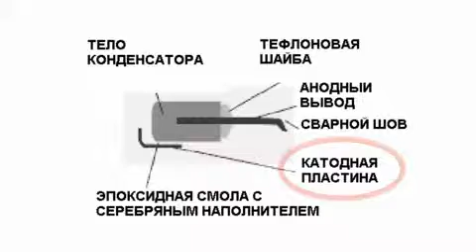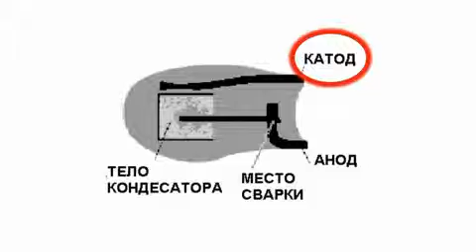Виды корпусов танталовых конденсаторов